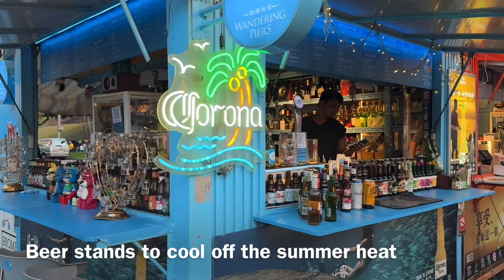Taipei’s Dadaocheng & Ningxia Night Market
Taiwan Taipei Dadaocheng, Ningxia Night Market, Dihua street, Guide Hotel Dadaocheng